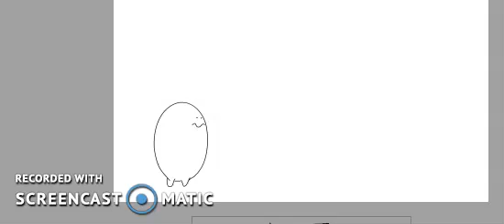first time I voiced my own animation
chimpkens